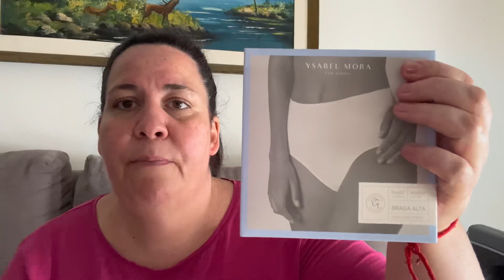30 de Marzo 2023